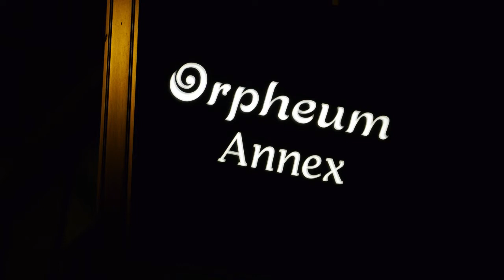Debussy: Syrinx (Erato Ensemble)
Syrinx

Jeff Pelletier, flute

Syrinx
Syrinx was written in 1913 as incidental music to the uncompleted play Psyché by Gabriel Mourey, and was originally titled “Flûte de Pan”. Since one of Debussy’s Chansons de Bilitis had already been given that title, however, it was given its final name in reference to the myth of the amorous pursuit of the nymph Syrinx by the god Pan, in which Pan falls in love with Syrinx. However, as Syrinx does not return Pan’s affections, she turns herself into a water reed and hides in the marshes. Pan cuts the reeds to make his pipes, in turn killing his love.